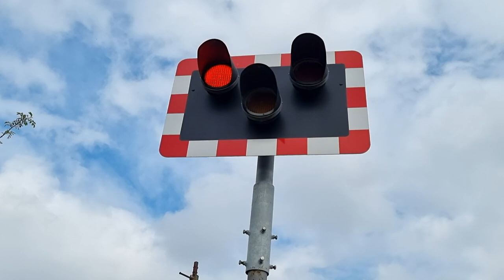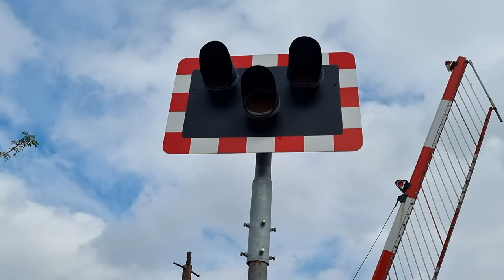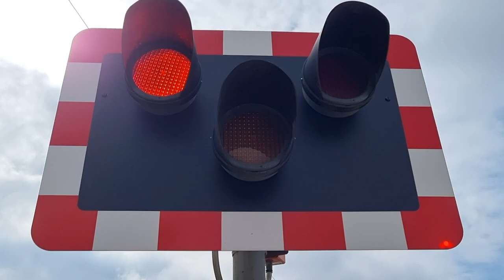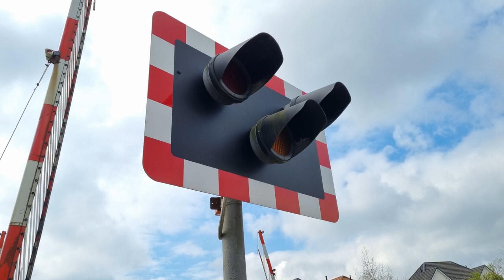Pontefract Level Crossing, West Yorkshire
Videos filmed at: 11:20 | 11:24

Route: The Pontefract Line
- Between Pontefract Monkhill and Glasshoughton Stations

Crossing type: Manually Controlled Barriers crossing (MCB)

Location: Skinner Lane, Pontefract
Trains featured:
Lowering 1 (0:00):
150 203 (Northern) - 1:41
2F52 Knottingley ➡ Leeds (Via Glasshoughton)
Lowering 2 (2:05):
158 797 (Northern) - 3:20
2F11 Leeds ➡ Knottingley (Via Glasshoughton)

A level crossing found on Skinner Lane just outside of the town centre in Pontefract, West Yorkshire. It's on the fairly short line connecting Pontefract Monkhill and Castleford via Glasshoughton Railway Station, and is controlled on-site from the signal box next to it. To the day of filming, the level crossing still retains the old Mk.1 drive-up / drive-down GWE barrier pedestals from the 1970s, and these are fairly silent in their operation (other than clattering against the ground) and raise and lower more slowly and smoother than the much more common hydraulic barriers. This variant is very rare to find nowadays and only a single set still exists down south. As well as those, one of the two loud alarms here has a flat-tone, and one of the wigwags / road traffic lights is very high up as to be seen over a fence, and it's effective. Its supporting mast is almost as tall as the barrier!

A pair of Northern units are seen working the hourly services between Knottingley and Leeds via Glasshoughton in this video, the service of the choice of two connecting each station hourly that runs via Castleford and Glasshoughton and finishes its trip about seven minutes quicker (provided there's no delay or disruption). The level crossing was raised for about a minute or so in between, allowing me to get a shot from both sides. A nice further-back shot of the second side is included as I didn't want to go close up to the loud, flat-toned alarm(!) Both trains sounded their horns as there were some trackside workers on-site. You may also be able to notice some defective barrier (boom) lights on the Pontefract Monkhill-bound side's entry-side barrier.